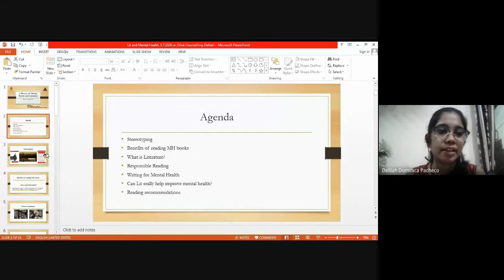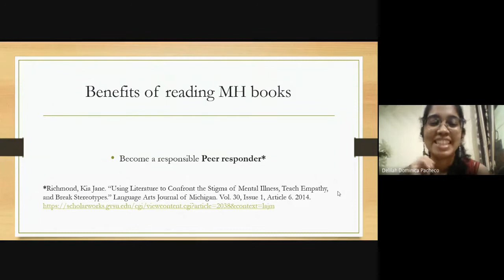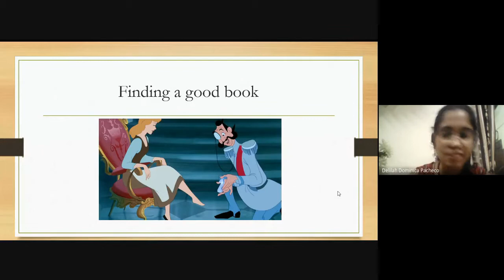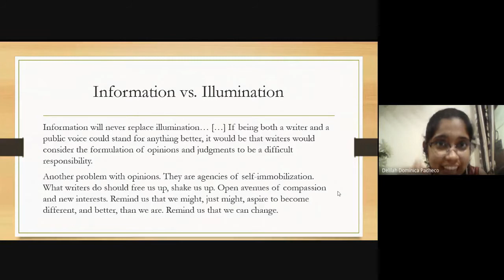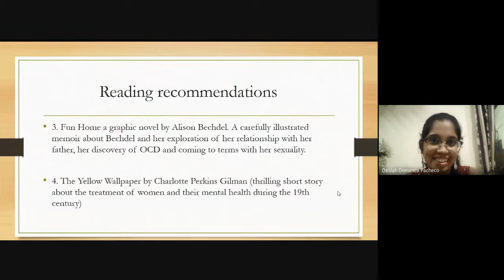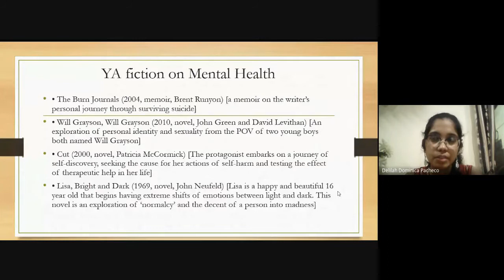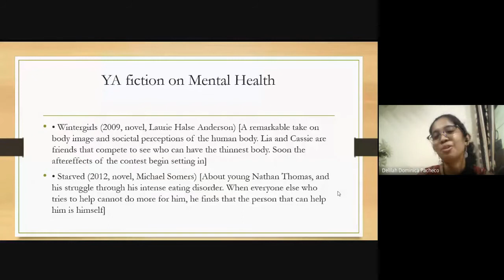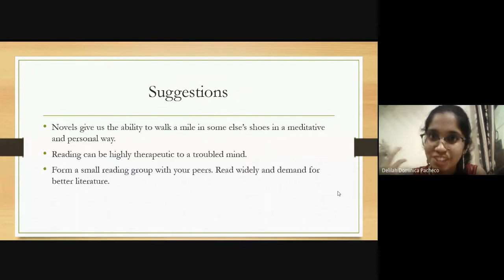Contributions of Literature and 13 Reasons Why towards Mental Health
Delilah speaks about how literature can create awareness about mental health and mental illness, and what we as readers can look forward to while reading. She also provides a list of books that one can read with the theme of mental health, and/ or, mental illness. Also, Ramya gives a review on 13 Reasons Why and its portrayal of mental health, and mental illness.

Speakers:
1) Delilah Pacheco (Assistant Professor of English Lit.)
2) Ramya Warrier (Psychology Major student)